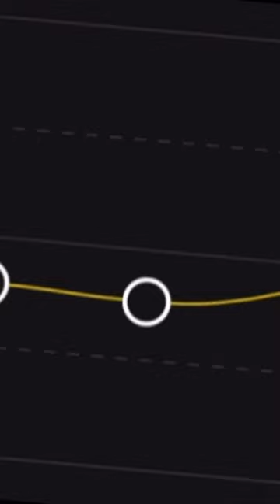Grrrrrls edit audio || Credit if use 😊